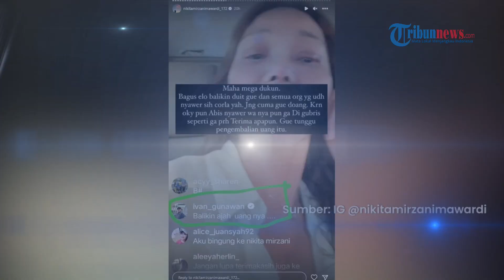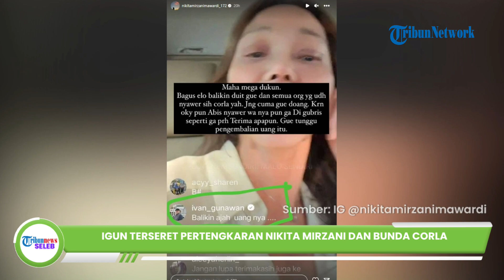Seret Ivan Gunawan, Nikita Mirzani Adu Mulut & Minta Bunda Corla Kembalikan Uangnya: Gue Tunggu Ya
TRIBUN-VIDEO.COM - Nama presenter Ivan Gunawan ikut terseret dalam pertengkaran Nikita Mirzani dan selebgram Bunda Corla.

Bunda Corla yang rencananya akan menggelar jumpa fans di Indonesia dinilai Nikita Mirzani bahwa ia hanya dimanfaatkan.

Nama Ivan Gunawan ikut terseret dalam pertengkaran Nikita Mirzani dan Bunda Corla lantaran ia diketahui menjadi penyelenggara acara tersebut bersama Maharani Kemala pemilik brand kosmetik MS Glow.

Tampak masih kesal dengan hal tersebut, Nikita Mirzani sempat mengunggah sebuah tangkapan layar yang memperlihatkan Bunda Corla sedang melakukan siaran langsung di akun media sosialnya.

Dalam tangkapan layar yang diunggah Nikita Mirzani tampak Ivan Gunawan memberikan komentarnya.

Nikita menambahkan keterangan dalam foto tersebut dengan meminta Ivan Gunawan mengembalikan uang semua orang yang telah menyawer Bunda Corla.

Nikita Mirzani menegaskan bukan hanya uangnya saja yang dikembalikan, melainkan uang semua orang yang telah menyawer Bunda Corla seperti Dokter Oky Pratama.

Nikita Mirzani menyebut bahwa Bunda Corla sempat tidak membalas pesan dari Oky Pratama setelah menerima saweran.

Nikita Mirzani juga menjelaskan bahwa ia menunggu pengembalian uang tersebut.

Nikita Mirzani juga sempat mengunggah sebuah tangkapan layar yang memperlihatkan bahwa ia diikuti oleh akun Instagram German Embassy Jakarta yang merupakan akun resmi Kedutaan Besar Jerman di Jakarta.

Nikita Mirzani menuliskan keterangan dalam foto tersebut meminta Bunda Corla berhenti untuk berdusta.

Ibu tiga anak itu juga meminta Bunda Corla untuk mempromosikan brand-brand yang sudah ada kontrak dengannya.

Nikita Mirzani mengingatkan hal tersebut agar tidak menjadi boomerang bagi Bunda Corla.

Bahkan dalam keterangan foto tersebut Nikita Mirzani sempat menyinggung kasus Dito Mahendra yang menjadi buronan Komisi Pemberantasan Korupsi setelah berseteru dengannya.

Seperti diketahui, mulanya Nikita Mirzani beranggapan bahwa Bunda Corla dimanfaatkan.

Tudingan itu muncul setelah Ivan Gunawan dan Maharani Kemala diduga membayar Bunda Corla senilai Rp 500 juta untuk acara meet and greet di Indonesia.

Nikita menyebut lebih baik Bunda Corla datang kepadanya akan ia beri uang Rp 500 juta tanpa embel-embel.

Nikita Mirzani menyebut bahwa Bunda Corla terpaksa melakukan pekerjaan tersebut.

Namun dengan tegas Bunda Corla menyebut bahwa ia tidak terpaksa melakukan pekerjaan tersebut.

Bunda Corla kembali menegaskan bahwa selama ini ia tidak pernah mempromosikan brand kosmetik milik Maharani Kemala di Instagram Storynya.

Artikel ini telah tayang di Tribunnews.com dengan judul Ivan Gunawan Terseret Pertengkaran Nikita Mirzani dan Bunda Corla, Bermula dari Komentar di Live IG,
Penulis: Gabriella Gunatyas

Video Production: Ika Vidya Lestari